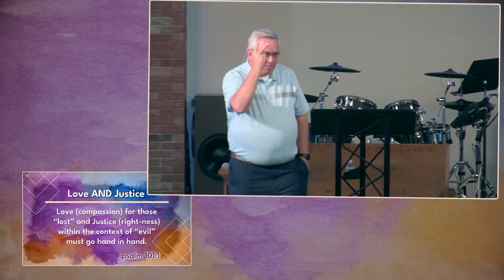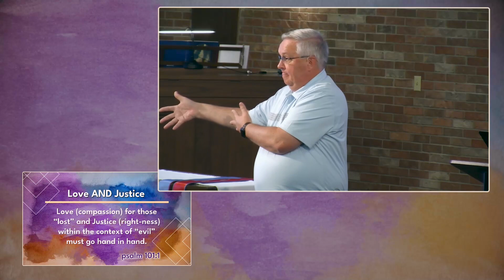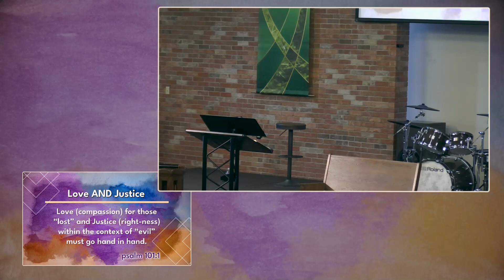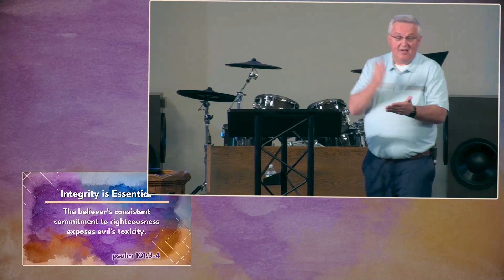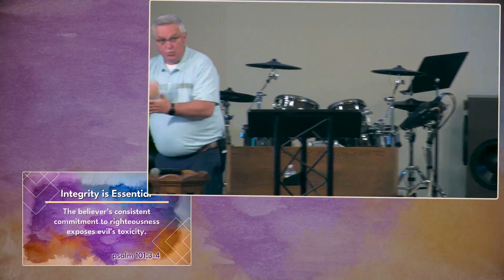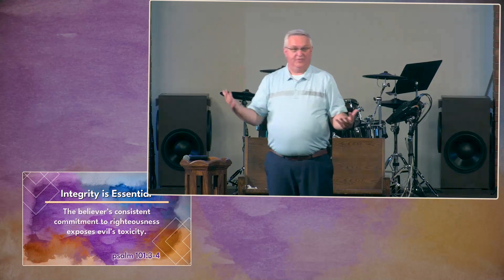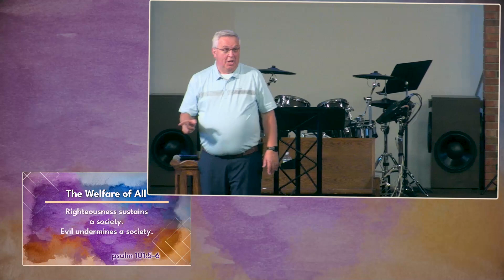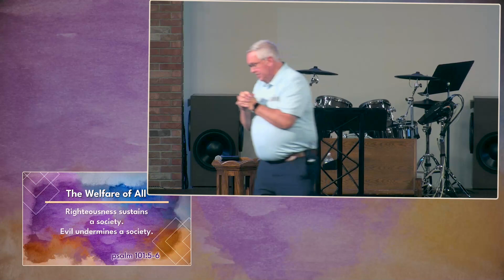June 23rd Sermon - "The God Who Holds Evil Accountable"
Welcome to First CRC for our Sunday morning worship services! Join us today as we learn about how God holds evil accountable, and the need to stand up for righteousness and against evil in our world. Psalm 101 is our scripture for the day.